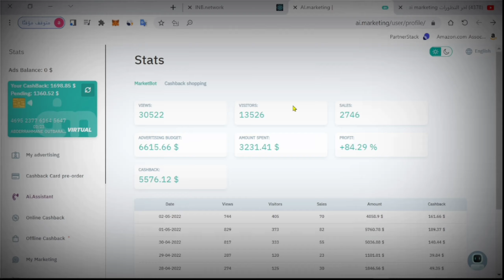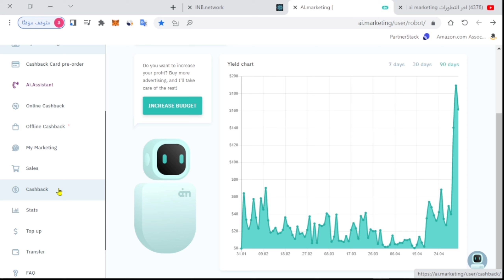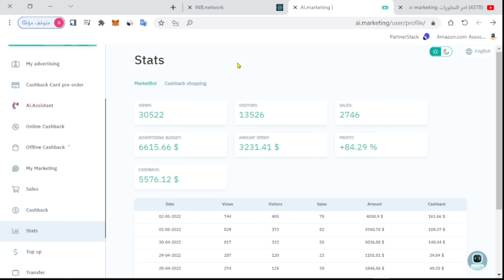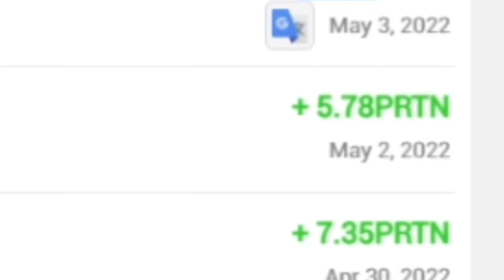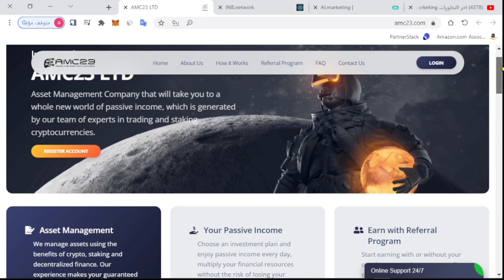ارباح ai marketing ضعيفة جدا هذه هي الحقيقة تعرف عليها الان ؟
اخر اخبار حول quwiex اشعار من هيئة أوراق المال والرخصة من امريكا ومنصة الجديدة

إنضم ألى التلغرام لمتابعة أخر الأخبار

تعلم التداول من الصفر | ما تحتاجه للبدء الربح من العملات الرقمية (شامل) سلسة تعلم التداول

 music
Coma-Media